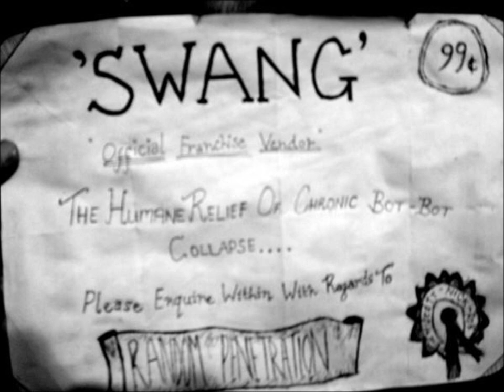The KKK Took My Baby Away - The Random Penetrations - Ramones Cover